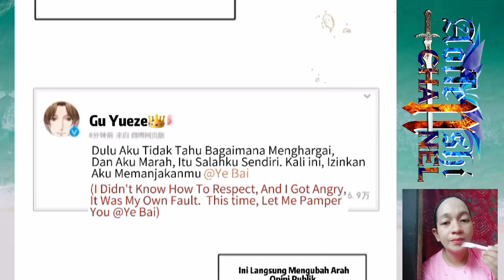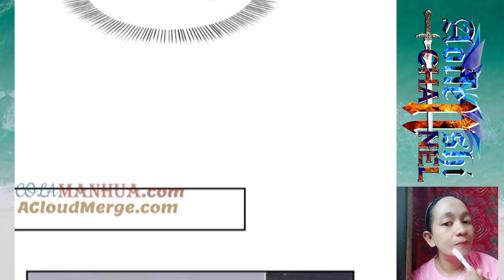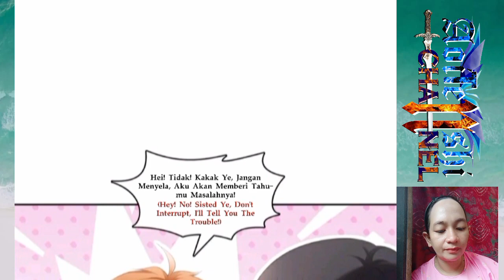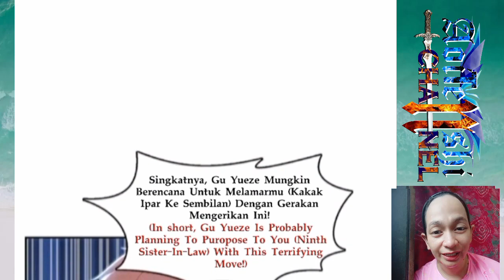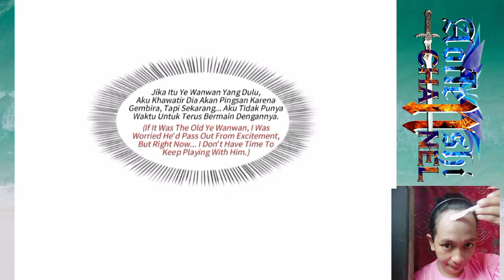Purpose ! ! Wanwan Chapter 391 sub English indo ( perfect secret love)